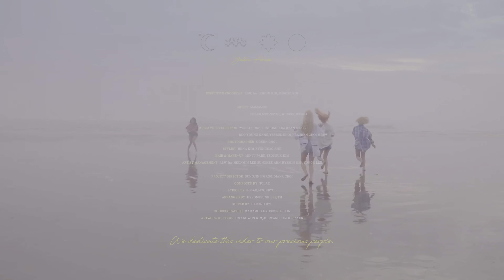MAMAMOO (마마무) - 별 바람 꽃 태양 (Star Wind Flower Sun) {4K HDR MV}